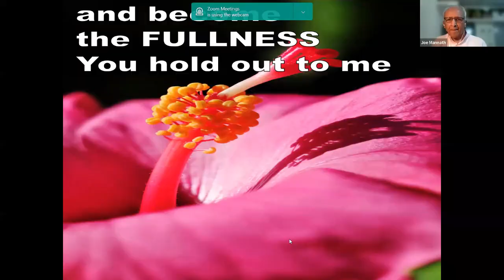MARY - ICON OF FREEDOM & RESPONSIBILITY BY Most Rev. Dr. Peter Machado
Most Rev. Dr Peter Machado is the archbishop of Bangalore archdiocese. He completed his studies in Philosophy and Theology from Jnana Deepa Pune. He obtained a master’s degree in commerce from Pune University.
He was ordained priest on December 8, 1978 for the diocese of Karwar. He holds a doctorate in Canon Law from the Pontifical Urbaniana University, Rome.
Before being appointed as the archbishop of Bangalore, he was the bishop of Belgaum diocese. His 12 years of service as the bishop of Belgaum saw great pastoral, educational and social developments in the diocese. A number of new churches and education institutions were built for the overall uplift and welfare of the underprivileged in the diocese.
He is simple and hardworking and has a great love for the poor. He is a great thinker, prolific reader, good orator and an erudite writer, and thus keeps himself abreast of the events of the time.
As the archbishop of Bangalore, he was very vocal in fighting against the anti-conversion bill. He is a great pastor, very simple and humble, very unassuming and friendly.